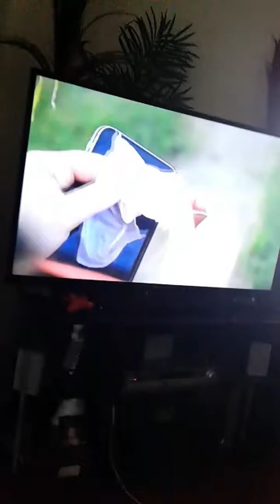Good music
Rapper